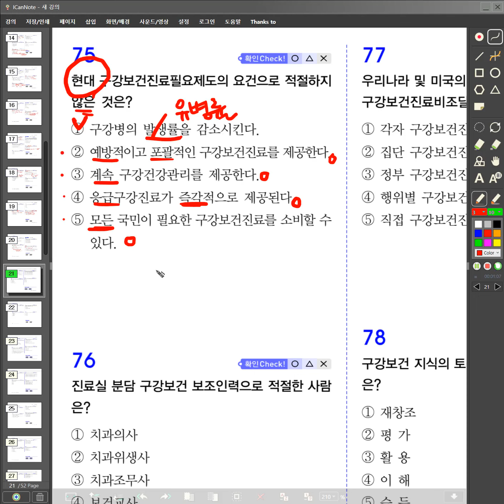치과위생사-1- 1- 75